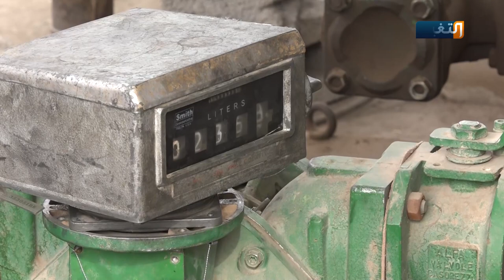ازمة نفط بسبب التهريب .. والدائرة المسؤولة تتكتّم! | تقرير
اتهامات بتهريب الوقود لخارج نينوى .. ودائرة المشتقات النفطية ترفض التصريح!
رغم زيادة حصة محافظة نينوى من الوقود الى قرابة مليوني ونصف المليون لتر كل يوم الا انها ماتزال تشهد ازمة كبيرة, وسط رفض دائرة المشتقات النفطية الحديث عن اسباب الازمة, وقررت دائرة المشتقات النفطية اعتماد بطاقة السكن للتزود بالوقود وذلك لمنع تهريبه الى محافظات مجاورة